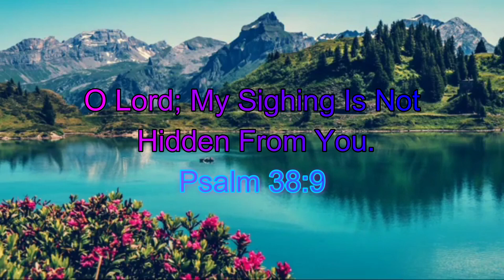உங்களுக்கான இன்றைய தேவனுடைய மன்னா 07/08/2020/God's word today/promise verse